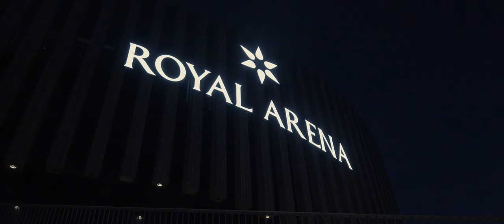Ørestad om natten - 2018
Ørestad i Købenahvn. De første bygninger blev bygget lige før årtusindeskiftet. Udviklingen stoppede næsten i årene efter finanskrisen. Men siden 2015 har der været fuld fart på udviklingen igen. Nattelivet sprudler dog ikke endnu, som det kan ses her i videoen...
Videoen er skudt på et Blackmagic Pocket Cinema Camera 4K med forskellige objektiver.